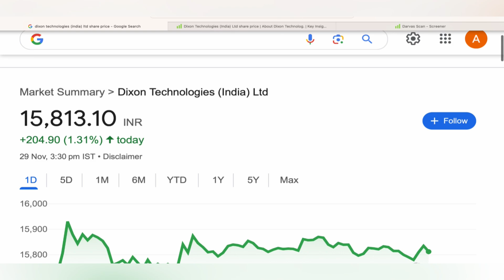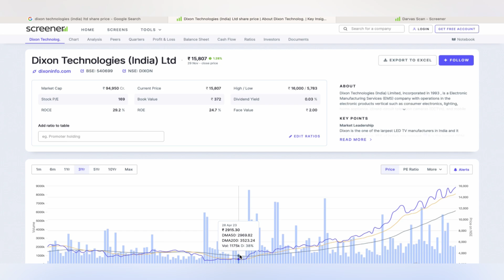Dixon technologies share target 📘 Dixon technologies share news stock | Dixon tech analysis 30-11-24